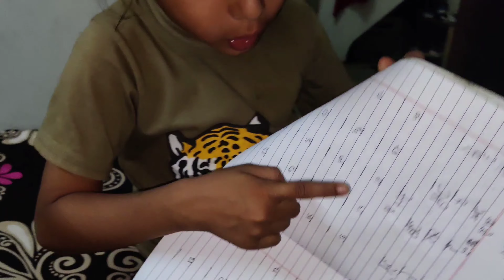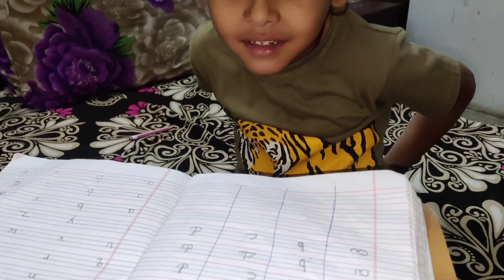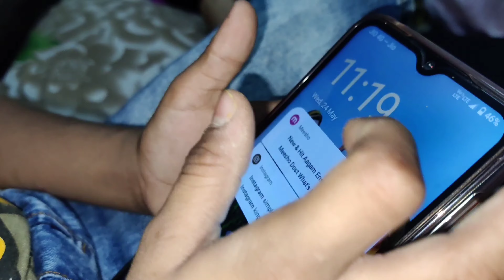𝗖𝗵𝗶𝗸𝘂 𝗸𝗼 𝗺𝗶𝗹𝗹𝗮 𝗜𝘁𝗻𝗮 𝗦𝗮𝗿𝗮 𝗛𝗼𝗺𝗲𝘄𝗼𝗿𝗸 🤨 | 𝗖𝗵𝗶𝗸𝘂 𝗩𝗹𝗼𝗴𝘀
🎦  𝗖𝗵𝗶𝗸𝘂 𝗩𝗹𝗼𝗴𝘀

𝗖𝗵𝗶𝗸𝘂 𝗩𝗹𝗼𝗴𝘀